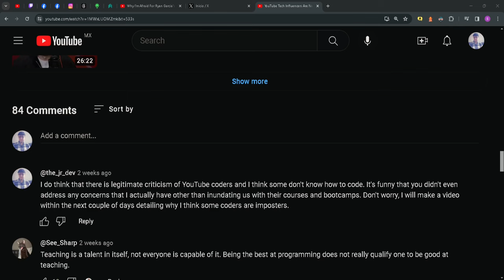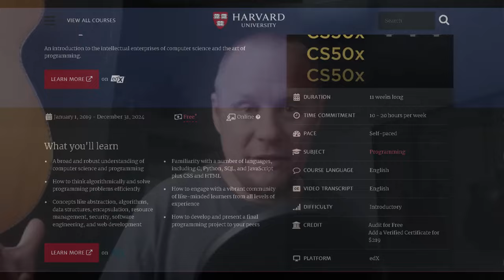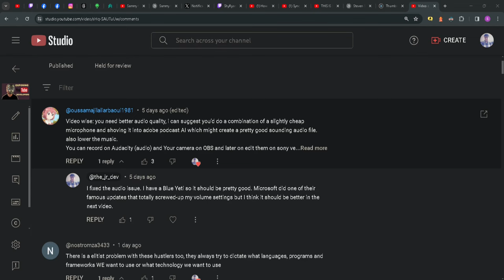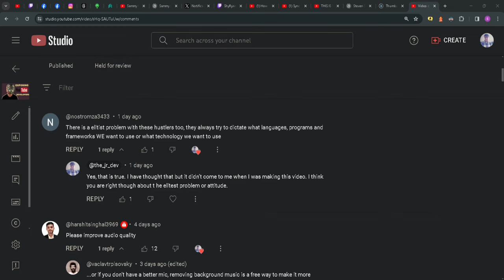Unmasking The Hustlers: The Dark Truth About YouTube Developers Part II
🚨 In this video, I address the backlash from my last rant and clarify some points that got folks all hot and bothered. From questionable coding habits to dumb stunts for clout, we're cutting through the noise and keeping it real. And don't even get me started on the constant self-promotion – it's time for a reality check.

💪 Shout-out to the real MVPs in the dev world who are making a difference without the drama. Chuck Severance, Bro Code, Harvards CS50 Courses, and @developedbyed – these folks are doing it right, and they deserve some love.

Timestamps:
00:00 Intro to Coding Drama 💻
00:20 Refuting Personal Attacks 🚫
00:39 Setting The Record Straight 📚
01:15 Defending Critical Thinking 🧠
01:30 Calling out Travis Media 📢
01:48 Defending Self-Taught Developers 🎓
02:04 Warning on Dodgy Practices ⚠️
02:27 Protecting Newbie Developers 🛡️
02:46 Critique on Stupid Coding Stunts🚨
03:09 YouTuber's Careless Misinformation
03:27 Enough Of The Endless So-Called Promotions
03:43 Techlead's Blatant Dishonesty
04:04 Tech's Real Heroes
04:11 Dr. Charles Severance Python For Everybody
04:28 Harvards CS50 Courses
04:37 Bro Code YouTube
05:01 Developedbyed
05:20 Solving Audio Problems
05:31 Subscriber Comment